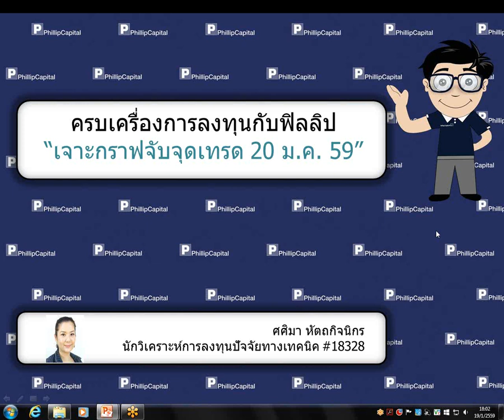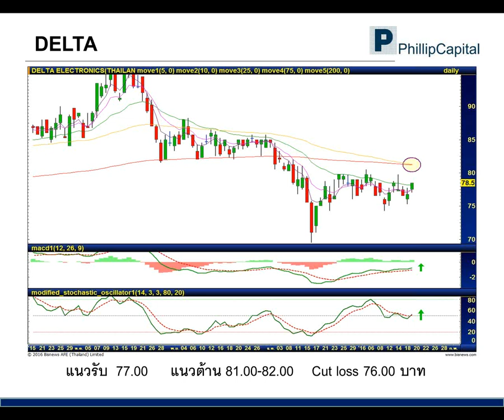เจาะกราฟจับจุดเทรด (20 มกราคม 2559) :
DELTA, IFEC, SYNTEC รับฟังคำแนะนำของนักวิเคราะห์ บล.ฟิลลิป ได้ที่นี่ทุกเช้าค่ะ หากมีข้อสงสัย ต้องการคำแนะนำติดต่อ บล.ฟิลลิป ที่ หรือ 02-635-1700 #486